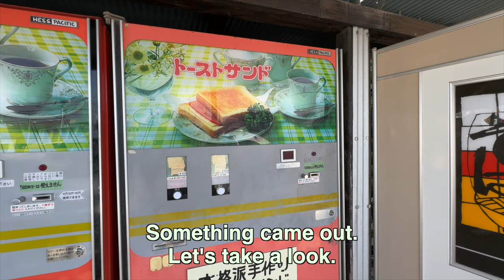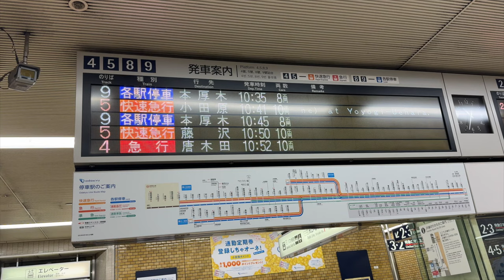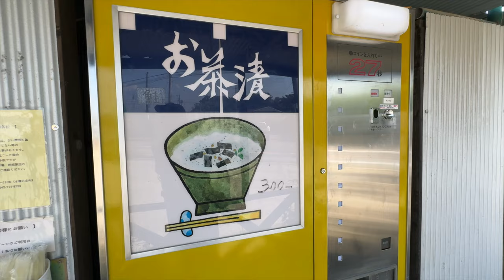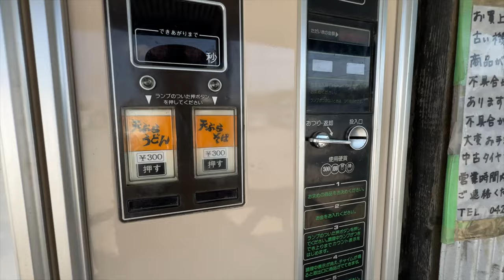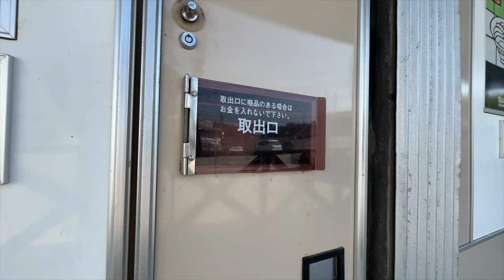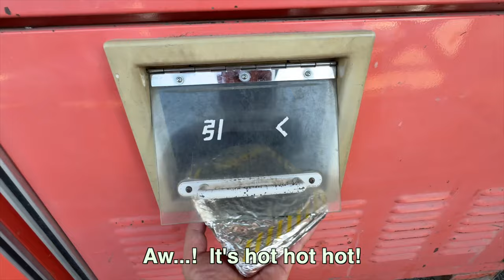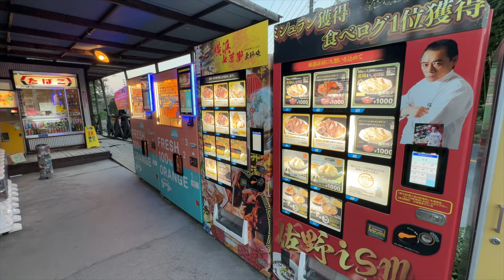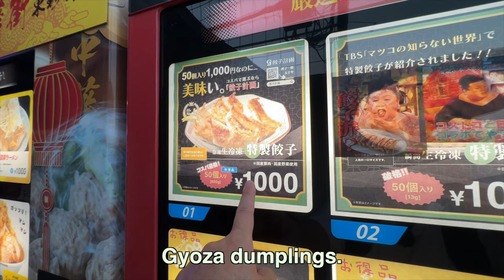【Japan Travel】Vending Machine Park in Japan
We are going to take you around the "Theme park" which is secretly booming.
An hour ride from central Tokyo in Sagamihara,
there is a place where 80 vending machines gather.
And it's still increasing.
Not just a vending machines are most of them are old, retro machines
from 40~50 years ago in Japan when there weren't this many convenience stores all around.

They have freshly made(heated) cup of xxx and hand made xxx, and they taste great!
Why was this made?  For who?  By who?

You can experience atmosphere of the good old Japan or somewhat mysterious local festival.

Why not have a short trip to the local "Theme park" to have a glimpse of another side of Japan.
Let's start the tour with KEN!